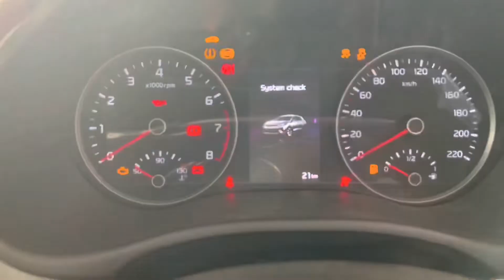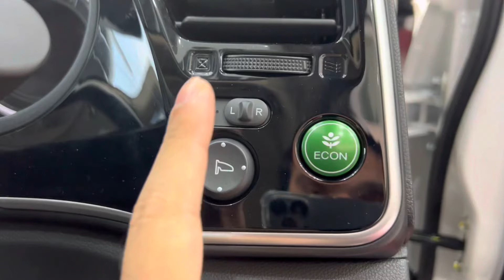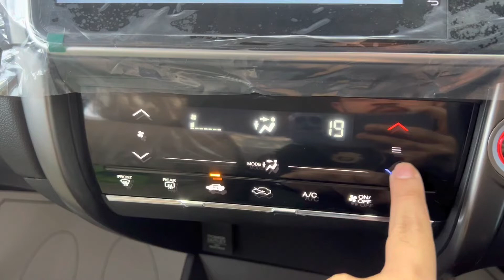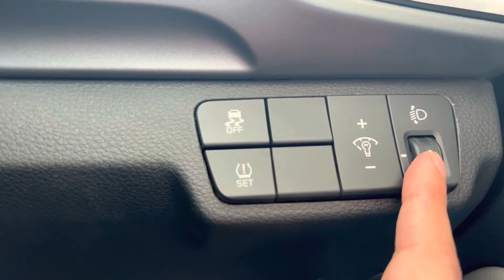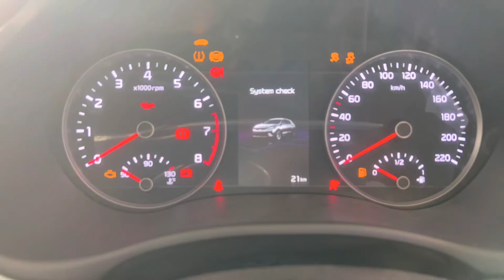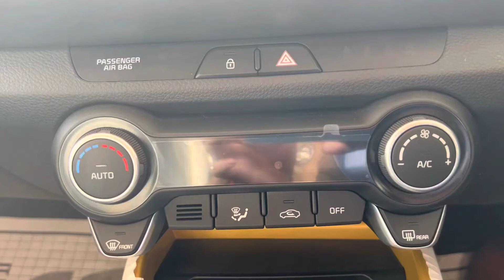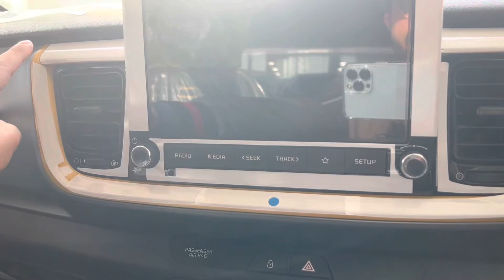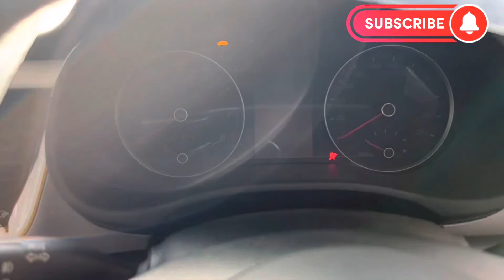Honda City 1.5 Aspire CVT Vs KIA Stonic EX + | Comparison | Which is better